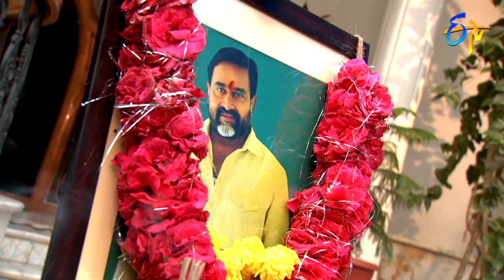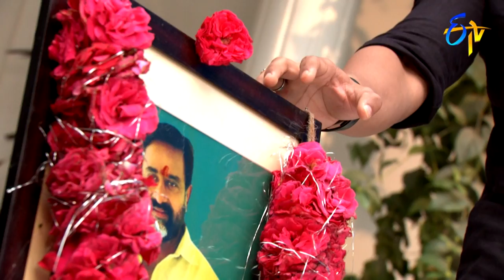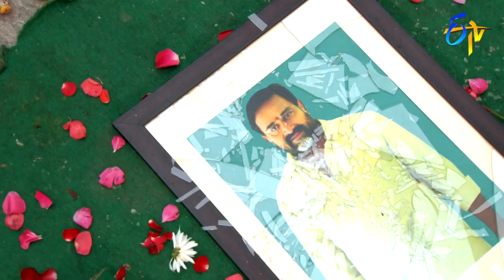Lahiri Lahiri Lahirilo | 26th February 2019 | Full Episode No 134 | ETV Telugu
Lahiri Lahiri Lahirilo .